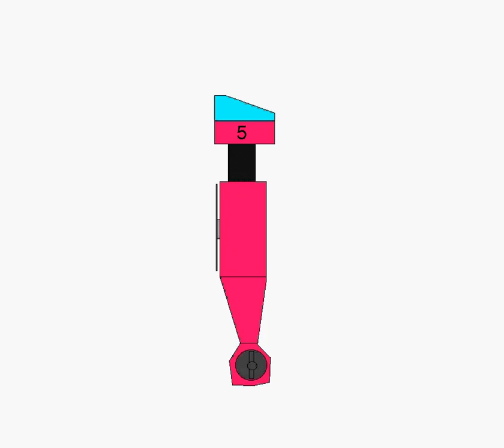Power Rangers "OC" - Aero Blade Megazord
This is a little animation I made myself for my own "Power Rangers" fan fiction, "Power Rangers Aero Choppers", in which I incorporated a few elements from "Airwolf", most notably the helicopter theme.

I also needed a very simple design to animate, because this was the first I had ever attempted anything like this, so I went for the classic Voltron design. One helicopter forming the body, two forming the legs, and two forming the arms. A simple design, but it is a good starting point. I had a little problem drawing lips for this Megazord, so I decided to give it an Optimus Prime mouth plate, just like the classic Megazord from "Mighty Morphin' Power Rangers".

I had intended to go on to making one more Megazord clip. One with a Megazord made up of dinosaurs. But that project never even got started.

Just remember, this isn't a Flash animation. I animated this, on my own computer, frame by frame. I went through a lot of hard work to make this one work. So, please, no harsh comments on the quality of the animation, or the simple design of the Megazord.

"Power Rangers" is the property of Saban Brands. I don't make any money from this. It was made just for fun, and as a part of a fan fiction.